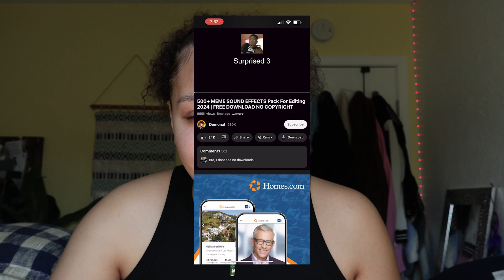My Twin Gave Head To My Crush TWICE ~Stortime~